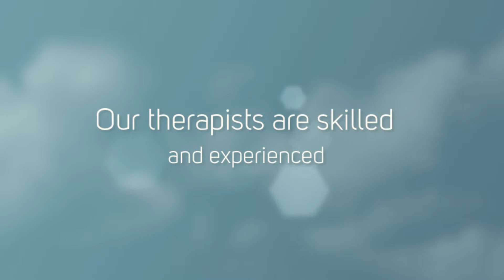BodyLogic Massage Therapies - Remedial Massage The Entrance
Remedial Massage | Relaxation Massage, Pregnancy Massage, Trigger Point Massage, The Entrance | Wyong Shire